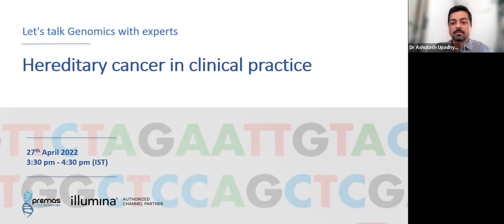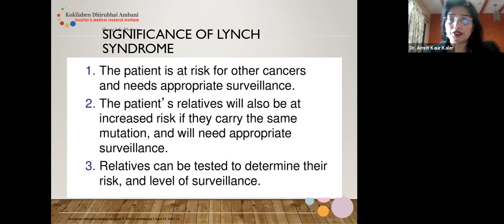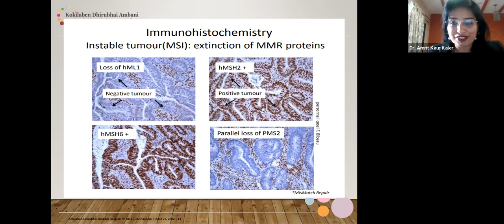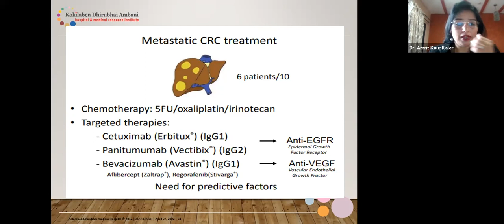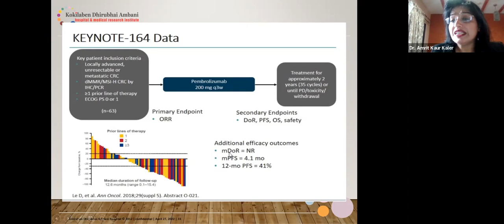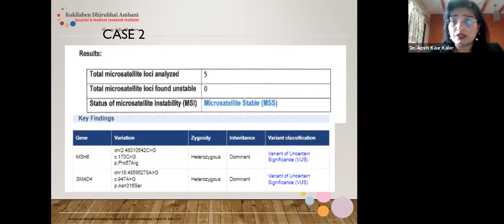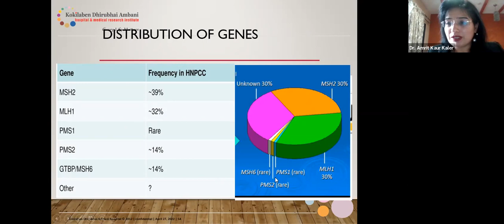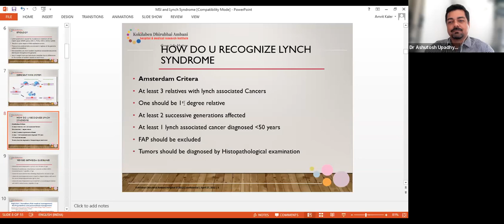Let's Talk Genomics with Experts - Hereditary cancer in clinical practice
Individuals with inherited mutated gene, or "cancer susceptibility gene" have a much greater chance for developing certain cancers in their lifetime. However, not everyone with an inherited cancer susceptibility gene will develop cancer.

Comprehensive cancer risk assessment based on clinical assessment, genetic testing and family history pedigree helps patients understand their preventive options and potential outcomes.